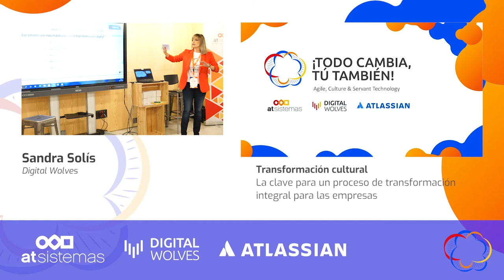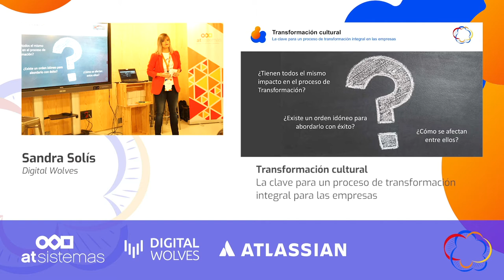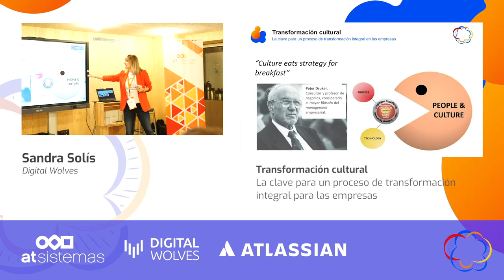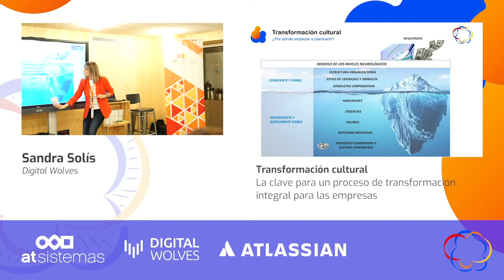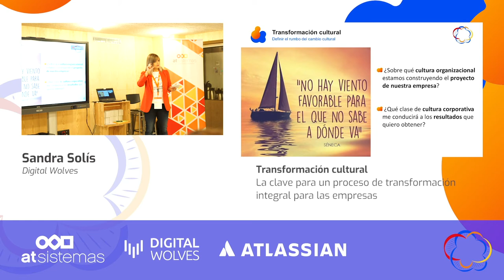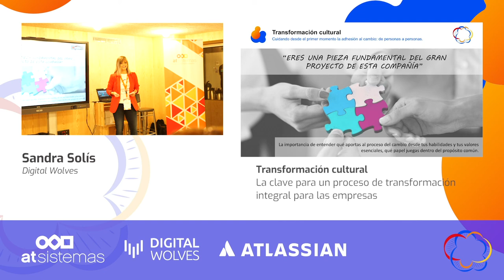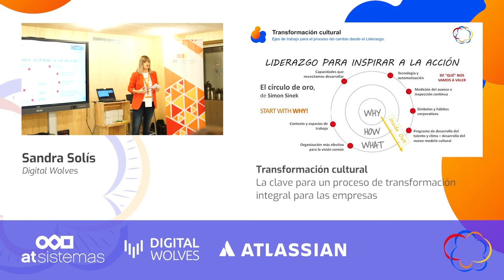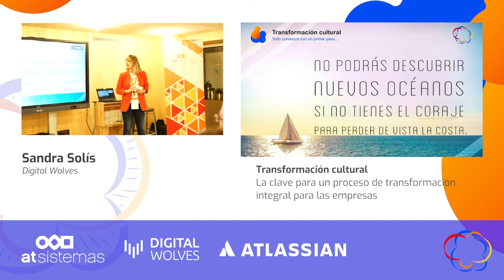"Transformación cultural, clave de la transformación integral en empresas" | Sandra Solís | DW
Charla de Sandra Solís en el evento "Todo Cambia, tú también" sobre Transformación Cultural